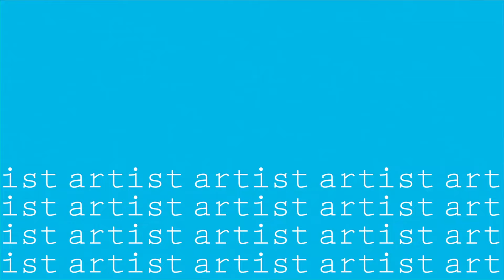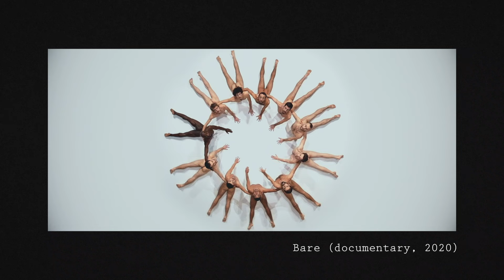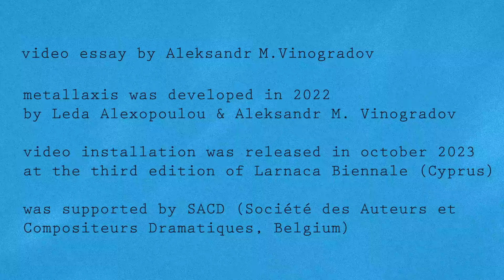The path to creating video art for the Biennale / a video essay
The path to creating video art "Metallaxis "for the Larnaca Biennale.

CHAPTERS OF THE ESSAY / Time codes /

0:00 - Introduction
0:51 - Meeting a Greek artist Leda
1:34 - Searching for the inspiration in Crete
3:26 - About the Seashell sculpture
4:24 - My art films experience
5:05 - Searching for the model
5:55 - Shooting of the video art
6:18 - In which way the seashell and human body comes together
7:18 - Larnaca Biennale 2023
7:55 - Conclusion

In the summer 2022 I was staying in Crete for a few months with my friend artist Leda. I know Leda for many years. We thought of creating something together, so this was a chance to try.

One of Lida’s main types of art is sculpture. Recently she created ceramics titled ‘The Seashell’. According to Greek tradition, the seashell symbolizes adaptability. Her Seashell’s sculptures have surreal and symbolic aspects. From one side it’s seemingly normal, whereas a human face is visible on the other side. The facial expression is calm; nevertheless, its sex and origin are undetermined.

In my artistic career I use a lot of the human body and dance and. A male body and nudity are often my inspiration. I felt very organic to include it into this video art as well, so we went to find a model to participate. We were lucky to find one model after our several fails. For me and Leda was important to include someone who comes originally from the island, who has routes and connections to the land.

Starting from there, we thought of the video art, that will reveal a moment when the seashell and human body merge into one. To reveal the process of initiation, of the transformation of one being into another.

For this shooting we went several days early in the morning to a hidden beach, that could only be reached on foot or by the boat.

In which way the seashell and a human body comes together?

METALLAXIS  means a mutation, a metamorphism.  In an era of climate change, human evolution will be effected by it. Rising sea levels will change the usual habitat. The transformation of the human body into a seashell is evidence of the process of change.

Human evolution did not set as its goal to survive, adapt, kill, or anything else. These are all side tasks that contribute to one goal - passing on copies of the genes to the next generation. Our body, our organs, are the result of optimisation.

This year we release METALLAXIS as part of the third edition of the Larnaka Biennale. It is the biggest and most popular international art and culture event in Cyprus that exposed more that 100 works of all kinds of artists, with more than 25000 visitors and spectators at the exhibition through almost two months.

METALLAXIS was exposed in The Larnaka Municipal Art Gallery. The gallery is found in the heart of the city. Located in an old colonial building built in 1881. All space of the gallery was filed by art works, but once you enter the room, you could hear already the sounds of METALLAXIS. I was glad to get the chance to visit Larnaca for a few days and to be part of the Biennially .

FRENCH

Pendant l'été 2022, je séjournais en Crète pendant quelques mois avec mon amie artiste Leda. Je connais Leda depuis de nombreuses années. Nous avons pensé à créer quelque chose ensemble, c'était donc une chance d'essayer.

L'un des principaux types d'art de Leda est la sculpture. Récemment, elle a créé des céramiques intitulées "La Coquille". Selon la tradition grecque, la coquille symbolise l'adaptabilité. Les sculptures de sa Coquille ont des aspects surréalistes et symboliques. D'un côté, elle semble normale, tandis qu'un visage humain est visible de l'autre côté. L'expression faciale est calme ; néanmoins, son sexe et son origine sont indéterminés.

METALLAXIS signifie une mutation, une métamorphose. À une époque de changement climatique, l'évolution humaine en sera affectée. La montée du niveau de la mer changera l'habitat habituel. La transformation du corps humain en coquille est la preuve du processus de changement.

Cette année, nous présentons METALLAXIS dans le cadre de la troisième édition de la Biennale de Larnaca. Il s'agit du plus grand et du plus populaire événement artistique et culturel international à Chypre, exposant plus de 100 œuvres de toutes sortes d'artistes, avec plus de 25 000 visiteurs et spectateurs à l'exposition pendant près de deux mois.

METALLAXIS a été exposé à la Galerie d'Art Municipal de Larnaca. La galerie se trouve au cœur de la ville, dans un ancien bâtiment colonial construit en 1881. Tout l'espace de la galerie était rempli d'œuvres d'art, mais dès que vous entriez dans la pièce, vous pouviez déjà entendre les sons de METALLAXIS.